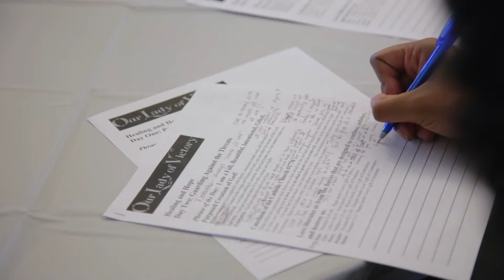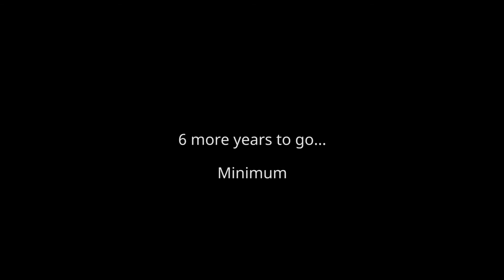The First Year | Medical School Documentary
OFFICIAL SELECTION: Columbus International Film and Animation Festival

The First Year is a glimpse into the lives of medical students as they adapt to the first year of medical school. Each day, students balance lectures, anatomy lab, clinic, research, and student organizations even as they struggle to maintain relationships formed outside of medical school.

No one is immune to the mental health burden, the constant stress and anxiety of medical school. Over the course of the year, however, students find support systems and outlets to maintain their well-being and avoid future burnout.

Between medical school and residency, becoming a physician takes at least 7 years.